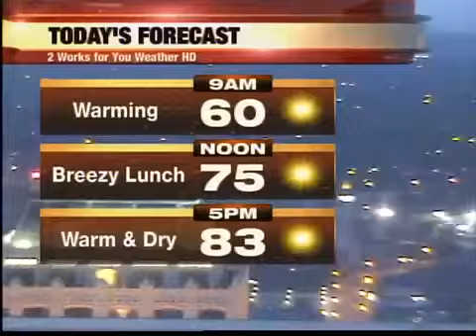House fire destroys Oakhurst home